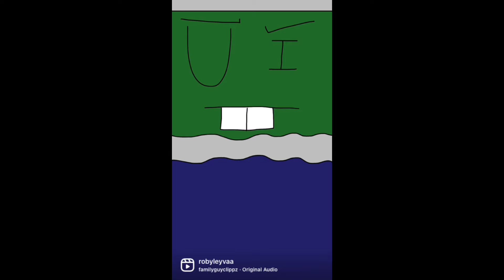Robert Leyva Instagram Reel compilation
Here’s the 1st collection of Instagram Reels, Enjoy!